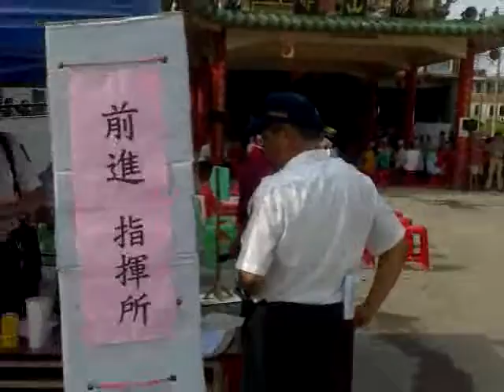林邊防災避難疏散演練二